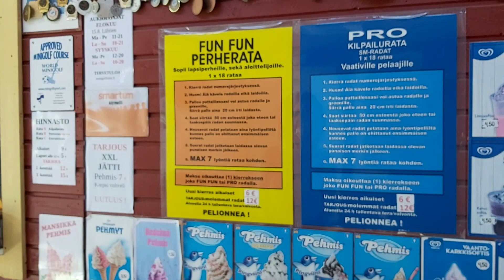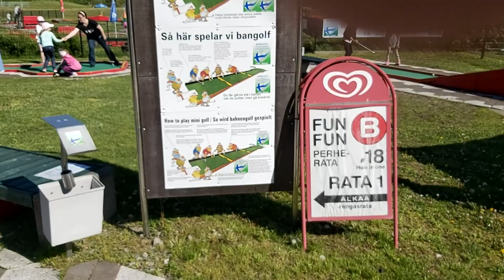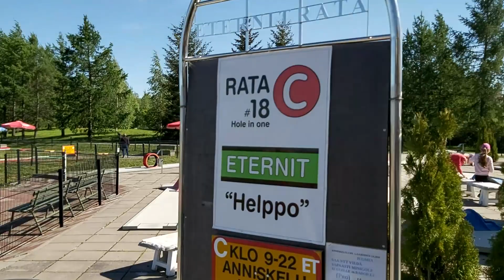TESTISSÄ LAUNEEN PERHEPUISTO LAHDESSA (KESKUSPUISTO LAHTI)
Hakusanat: launeen perhepuisto, perhepuisto, launeen perhepuisto lahdessa, keskuspuisto, keskuspuisto lahdessa, keskuspuisto lahti,  päiväretkella lasten kanssa, leikkipaikka, luikumäki. lahti, suomi, lapset,